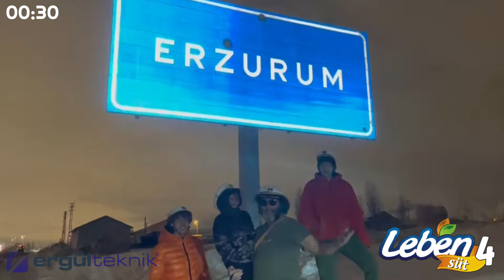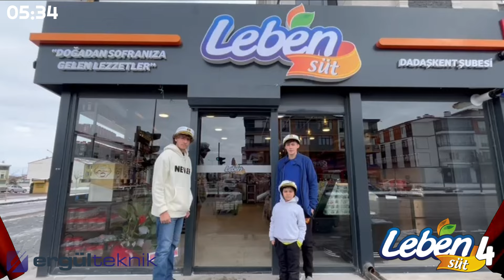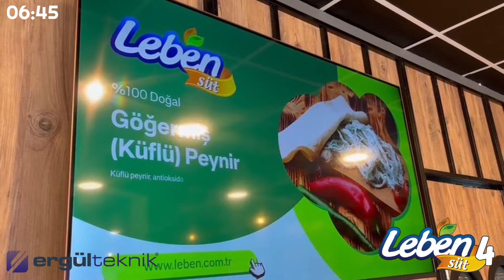LEBEN SÜT 4 - ERZURUM / TÜRKİYE